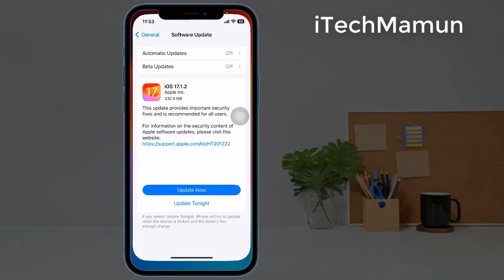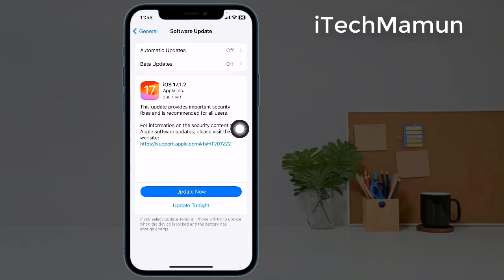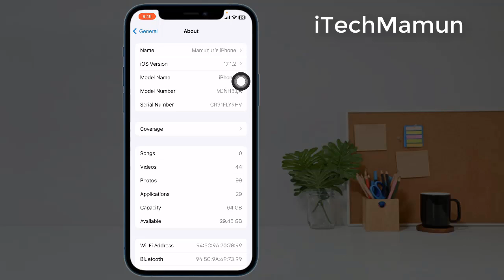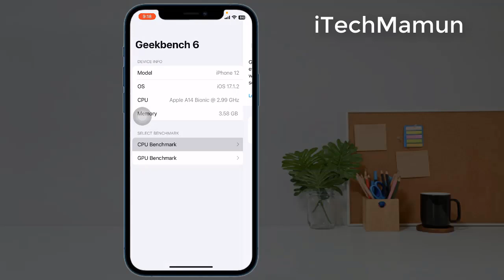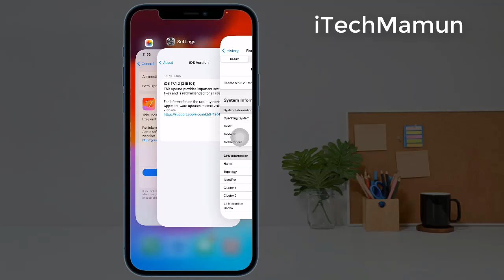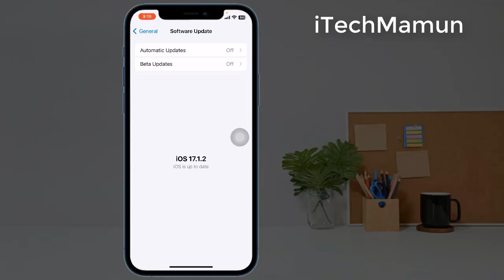iOS 17.1.2 Released - What's New? কেন এই আপডেট করবেন? কেমন পারফরমেন্স পাচ্ছি | iTechMamun